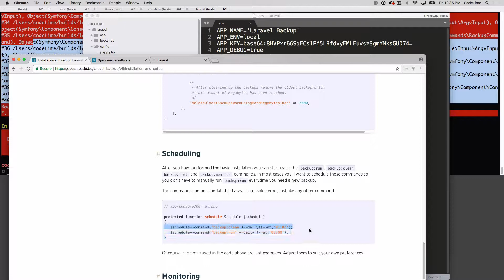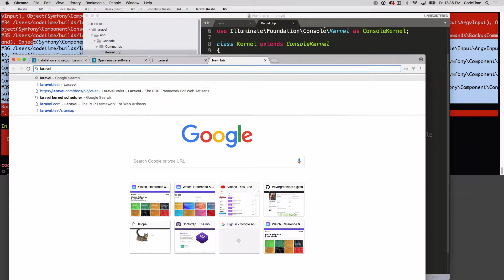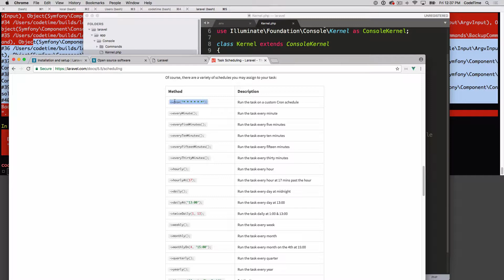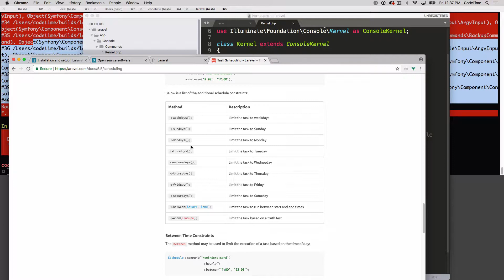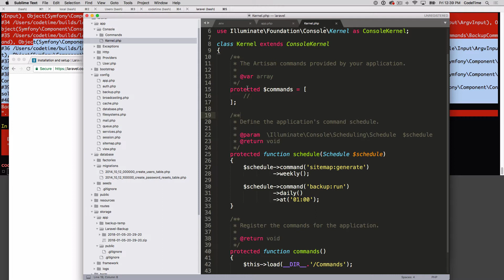Laravel Backup, Part 3: Setting up the Backup with CRON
In the third video of our "Laravel Backup" series, "Setting up the Backup with CRON," CodeTime instructor Trevor Greenleaf explains how to setup Laravel Backup with a console command, so you can configure it in the kernel to run at specific times.